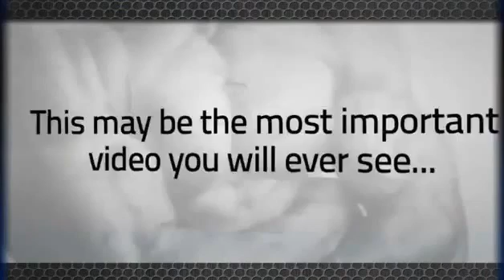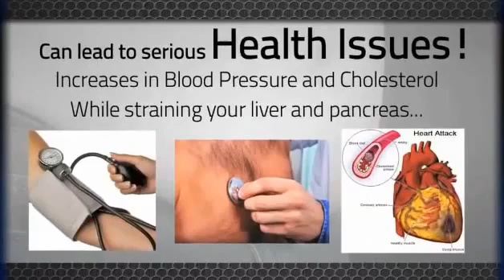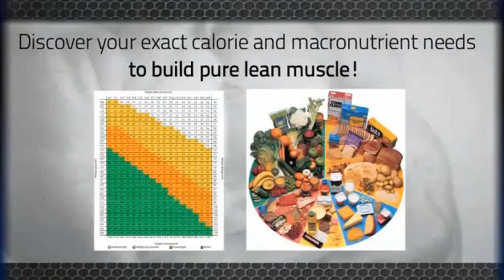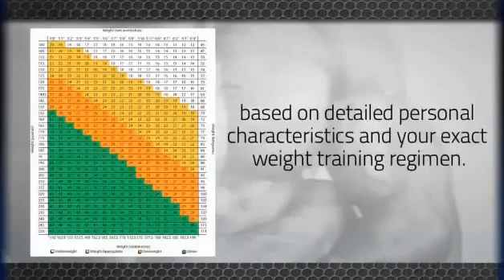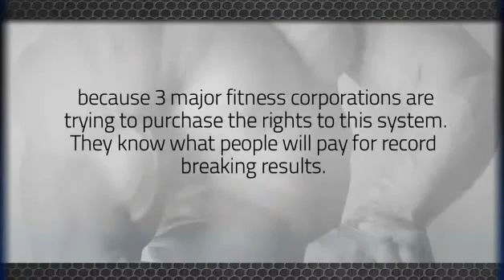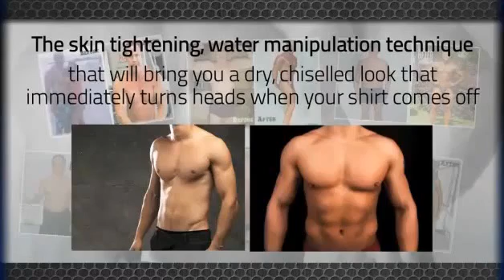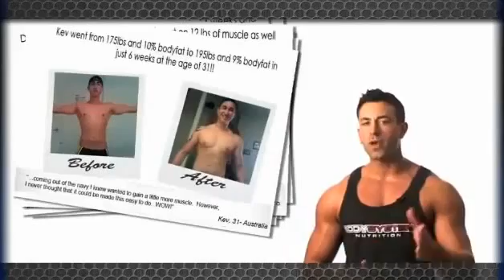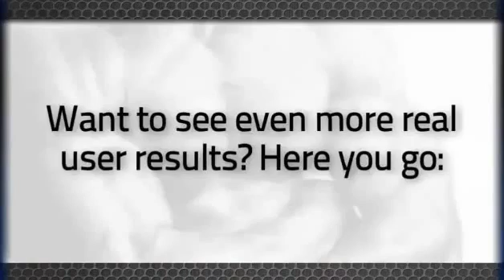The Muscle Maximizer 2013 - Natural way to build Muscles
The Muscle Maximizer is a revolutionary guide to get strong and ripped muscles naturally. I have personally tried it out and few of my friends have also tested it out and most of them have been extremely happy with the results. The Muscle Maximizer is a one of it's kind product so if you are looking to build muscles you must read it. Thanks for listening to my Muscle Maximizer review.